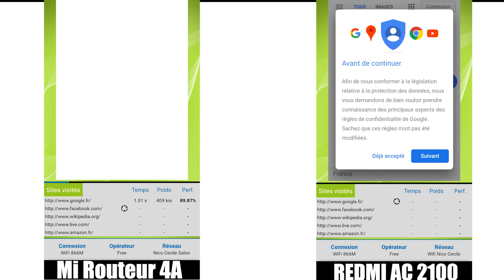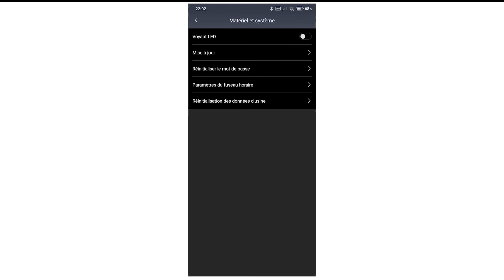Redmi AC2100 VS Xiaomi Mi Routeur 4A Gigabit (en français)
Aujourd'hui, nous vous proposons un duel entre les deux routeurs les plus célèbres de la marque Xiaomi.